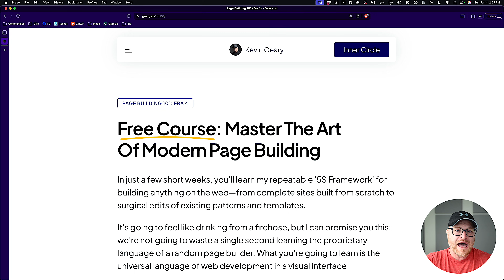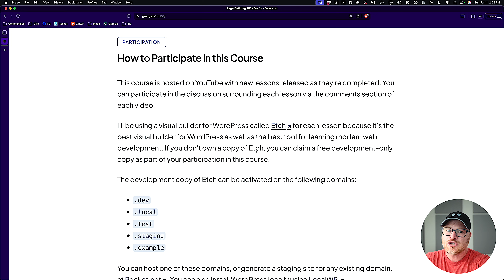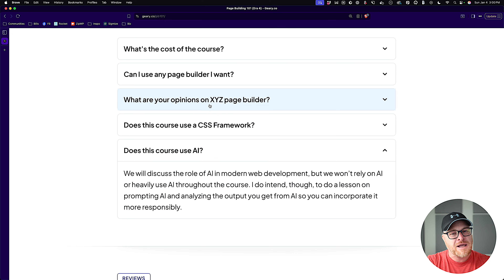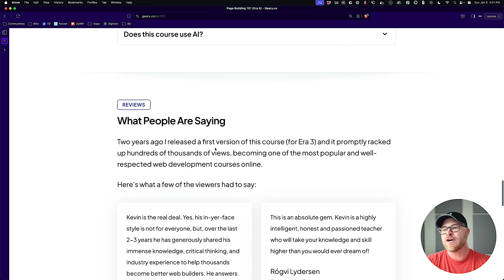Page Building 101 (Era 4): Getting Started 01 - Intro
Everything you need to get started with the PB101 course is found at the link above. Individual lessons that need any additional resources will have links to those resources in the descriptions of each video.

This course is 100% free. You can "pay" by liking, sharing, commenting, and otherwise engaging.

*** MY TOOLS ***

*** INNER CIRCLE ***

Step your design/dev game up, make more money, and get the full scoop on scaling your digital agency! When it comes to the Inner Circle, I don't hold back.

⭕ In-depth design & dev trainings
⭕ Business, sales, & marketing trainings
⭕ Agency resources & downloadables
⭕ Vibrant, quality community with zero toxicity

*** SOCIAL ***

*** CHAPTERS ***